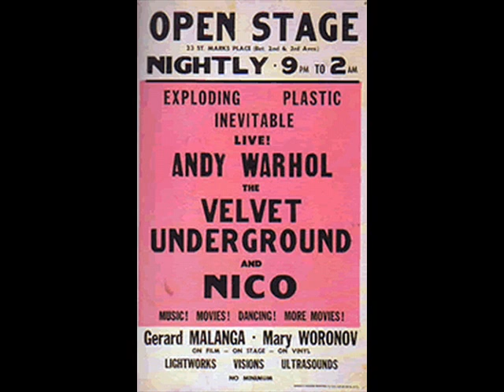Velvet Underground - Live at the Valley Dale Ballroom - 01d - Melody Laughter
Velvet Underground - EPI 1966 NOV. 3 - 7, 1966: THE EPI TOURS THE MIDWEST. The Exploding Plastic Inevitable show did a short tour of the Midwest, with Paul Morrissey acting as road manager. Some of the venues paid less than $1,000 a night. Nico was now sleeping with John Cale. Warhol did not accompany them on this trip. From the end of October through mid-December the EPI played various dates in the Midwest, the East Coast and Canada Velvet Underground - EPI 1966 1. Melody Laughter (31:26) / 2. Femme Fatale (3:10) / 3. Venus In Furs (4:52) / 4. The Black Angel's Death Song (5:05) / 5. All Tomorrow's Parties (5:21). 6. I'm Waiting For The Man (4:44) / 7. Heroin (7:00) / 8. Run Run Run (9:06) / 9. The Nothing Song (29:35). 1-9: Valleydale Ballroom, Columbus, Ohio, November 4, 1966. "Direct from original master". Nice rendition - complete show, good sound - of the famous Columbus 1966 EPI show, supposedly from the original tape. - From the EPI 1966 Bootleg